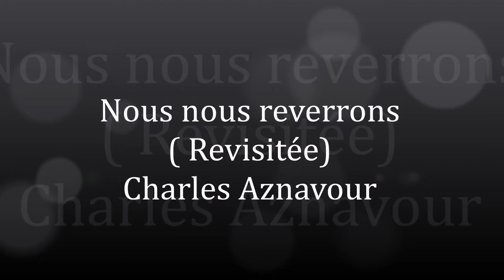Nous nous reverrons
Cover Charles Aznavour